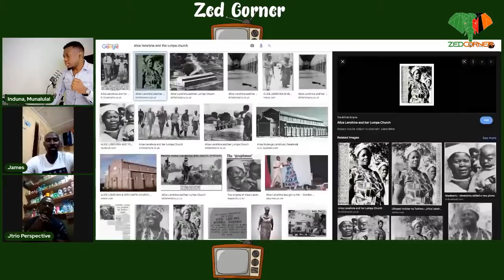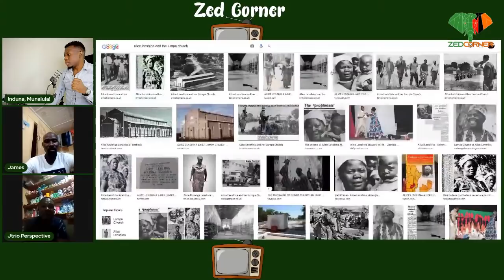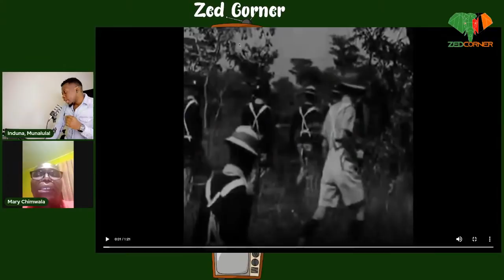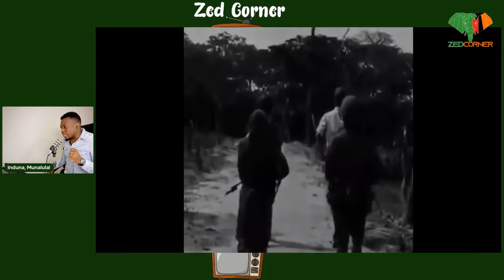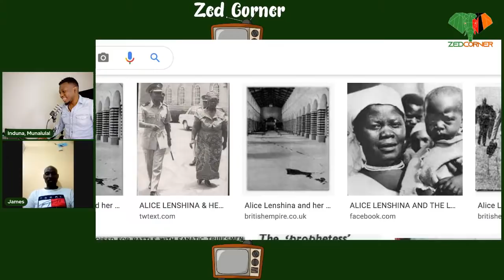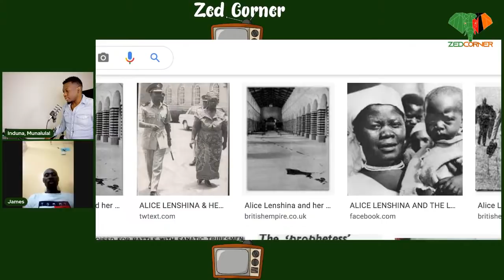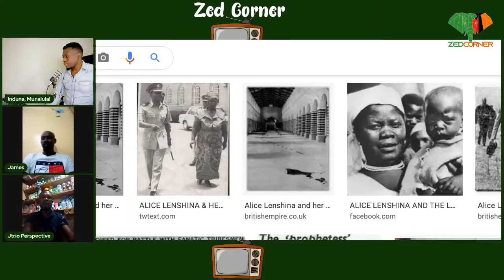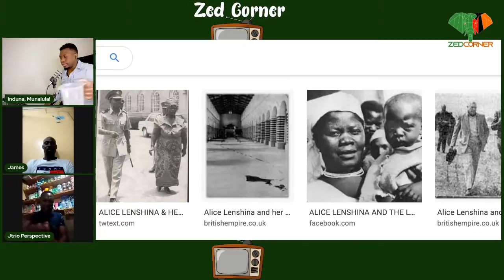Bowman Lusambo vs Gary Nkombo! Seer 1, Alice Lenshina, Pilato, Laura Miti, Adamson Mushala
Bowman Lusambo vs Gary Nkombo! Seer 1, Alice Lenshina, Pilato, Laura Miti, Adamson Mushala & The Psychology Of Politics In Zambia.
1. Bowman Lusambo vs Garry Nkombo! Why These Two Politicians Are So Different But Very Alike!
2. The Mass Psychology Of Zambian Politics (The Propaganda Wars Of The UNIP Era)